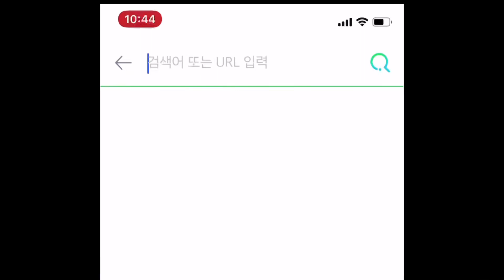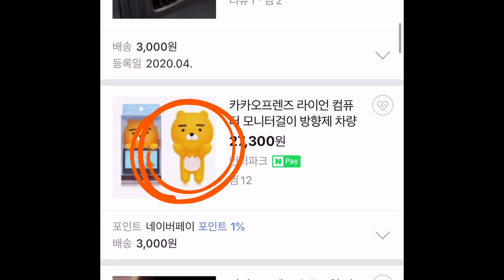🚗쏘나타 구매 한달째🚘|카페투어☕️ |라이언 구매처| 신기한 기능|강화도 카페|초보운전| 쏘나타 첫차-#11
안녕하세요! 오늘은 퇴근하고 영이랑 강화도 카페 앤드하리 다녀왔어요!
가는길이 너무 멀고 주차장이였지만 그래도 카페 오니 너무 잘왔다고 생각이들었어요! 너무 예쁜카페 ㅠㅠ
차 사면 카페 많이 다닌다고 했었는데 저에겐 장거리인 김포에서 강화도...돌아가는 길이 걱정이지만 ...! 또 오라면 또올고같아요! ㅎㅎㅎㅎ😖😖😖